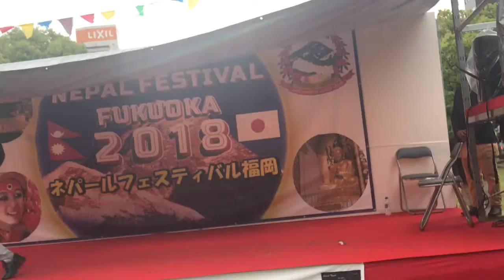Nepal Festival 2018 Fukuoka Japan || नेपाल फेस्टिबल २०१८ फुकुओका जापान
नेपाल फेस्टिबल २०१८ फुकुओका जापान